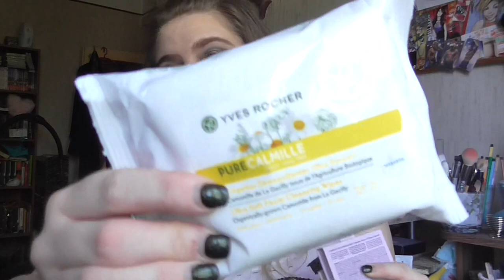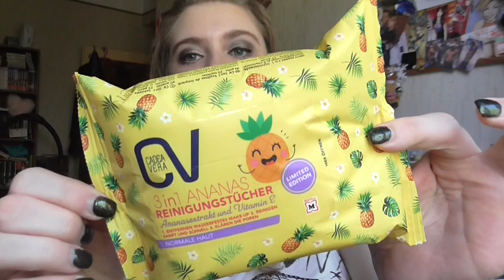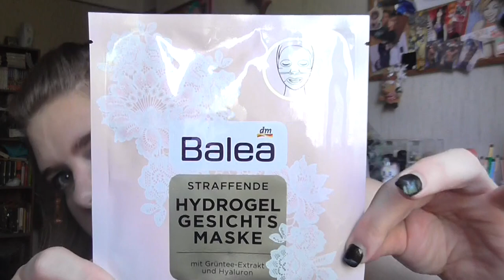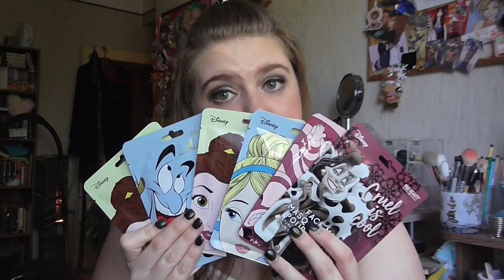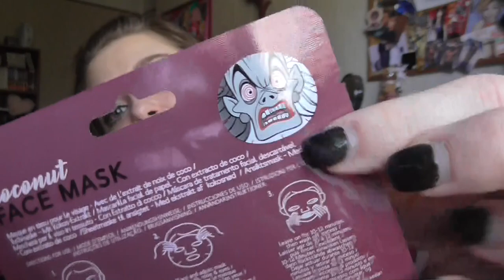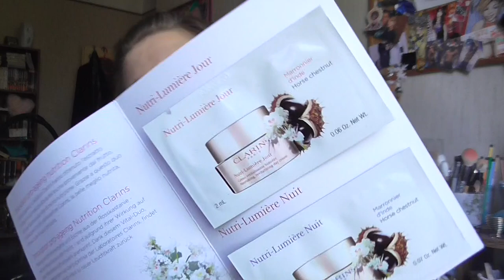Beauty [Haul]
shayflening

shayflening

Lippen: Essence Lipliner 01 P.S We ♥ Pink & Mac Viva Glam Nicki
Gesicht: Maybelline Face Studio Prime / Sleek Contol Shine & Prime / Sleek Colour Corrector Palette / Hypo Allergenic Nude & Moist Make Up 01 / Sleek Lifeproof Concealer 01 Flat White / Artdeco Bronzer Compact 02 (Le) / Misslyn Terracotta Powder 22 (Le) / Essence Camouflage 2 in 1 Powder 20 nude beige / Mac Truth & Light Powder
Wangen: Mac Mineralize Skinfinish Lightscapade / Mac Rosé Olé  / Mac Mineralize Blush Early Morning / Essence Crystalliced Liquid Highlighter (Le) / The Balm Mary-Lou Manizer
Mascara: Too Faced Better Than Sex & Essence Princess WP
Augen: Mac Paint Pot Painterly / Catrice Liquid Shadow 020 Balanced Soul / The Balm Nude Palette / Loreal Color Riche Le Kajal / Douglas Tip Eyeliner / Clinique Quickliner for eyes 09 Intense Ebony / Make Up Factory Smoky Liner 93
Nagellack: -
T-Shirt: Tally Wejl
Weste: -
Ohrringe: -
Kette: -